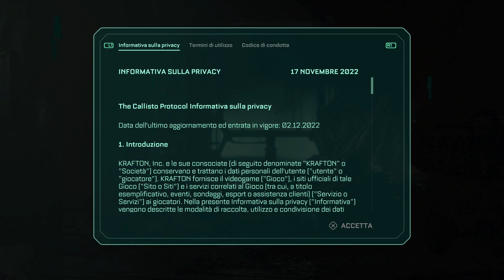THE CALLISTO PROTOCOL - Iniziamo - Walkthrough Gameplay ITA #1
In questo gioco horror narrativo in terza persona, ambientato 300 anni nel futuro, il giocatore veste i panni di Jacob Lee, uno sfortunato prigioniero rinchiuso nella prigione di Black Iron, carcere di massima sicurezza situato su Callisto, la luna morta di Giove.

Quando gli altri detenuti iniziano a trasformarsi in creature da incubo, la prigione piomba nel caos. Per sopravvivere, Jacob dovrà farsi strada con la forza verso la libertà e scoprire gli oscuri e inquietanti segreti sepolti sotto la superficie di Callisto.

Usando una combinazione unica di combattimento in mischia e a distanza, Jacob dovrà adattare costantemente le sue tattiche per affrontare creature mostruose in continua evoluzione, e trovare quanti più nuovi oggetti, armi e abilità possibili per avere la meglio sulla crescente minaccia posta dagli orrori della luna morta di Giove.